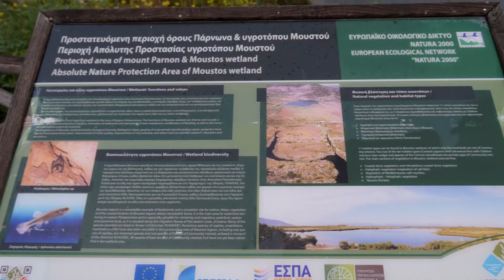MOUSTOS WETLAND IN PELOPONESSE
My first attempt to capture some shots in  "Moustos wetlant" near Astros area in northern Peloponesse.All the area is under protection by European  Ecological Network 'NATURA 2000'.
All shots are capturing hand held, whith no post production or color grading ,using only  Windows Movie Maker.
My gear :
SONY a3000
SAMYANG  500mm mirror lens 1:6,3 DX